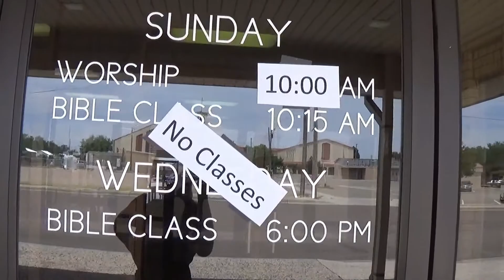Taylor St. Church of Christ - Re Gathering 2020 - Walk-through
Doug and Lance do a "Re-Gathering Walk-through" to discuss logistical changes concerning COVID-19 safety precautions.